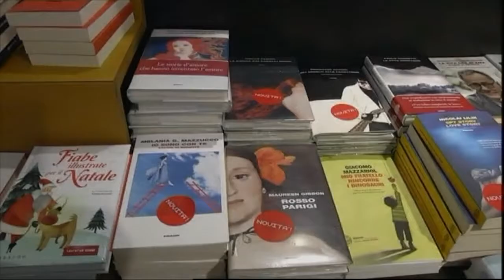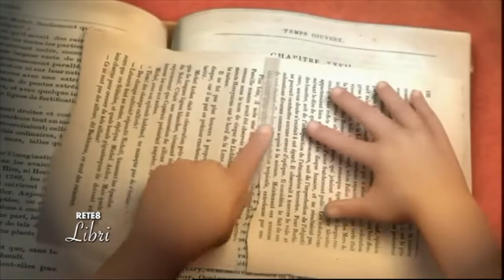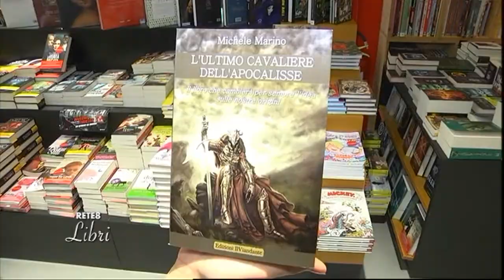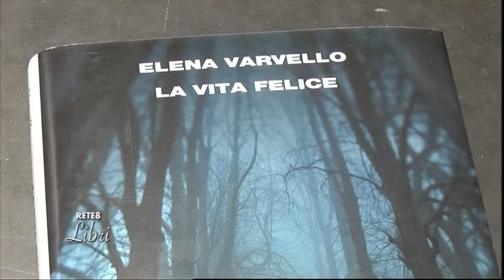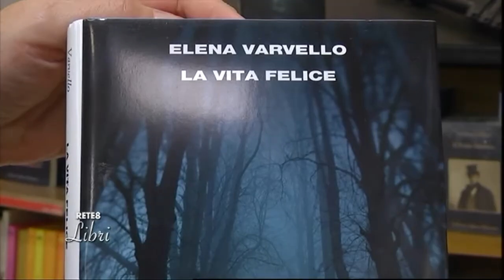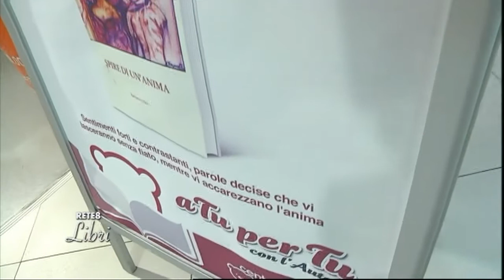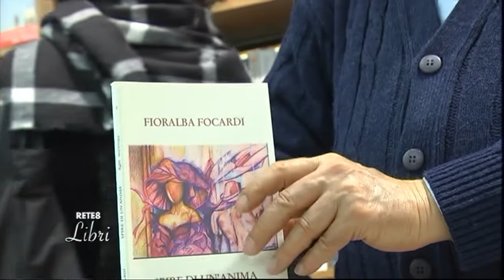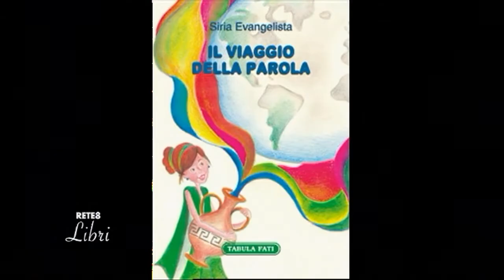Rete8 Libri del 01/03/2017